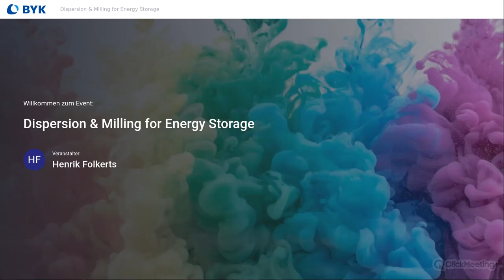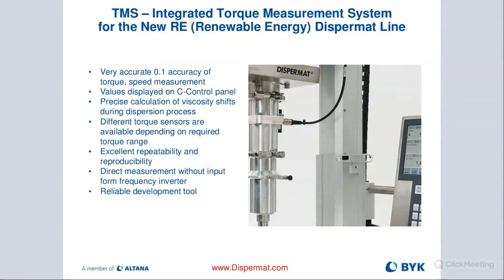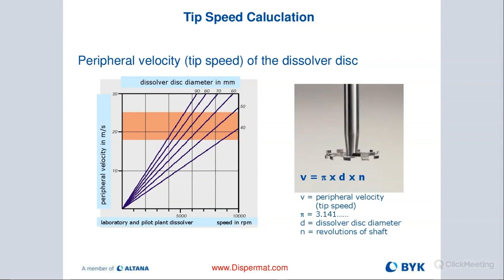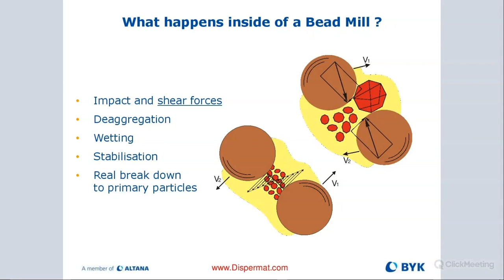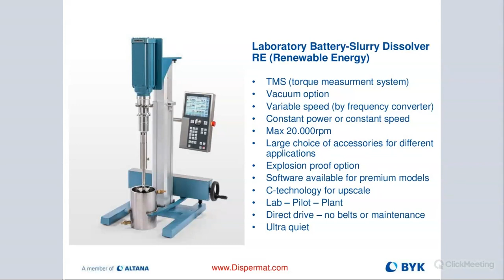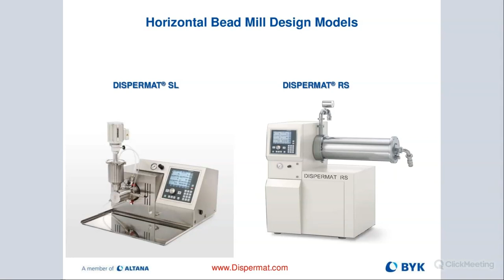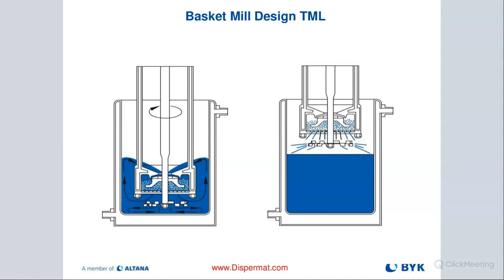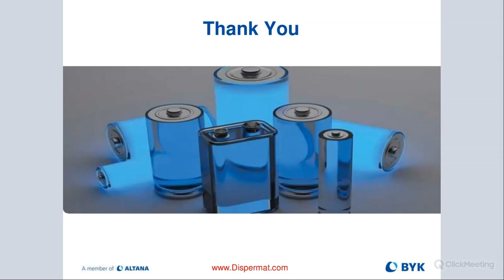Dispersion & Milling for Energy Storage – 2022 11 08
A recorded webinar on dispersion & milling for energy storage, presented by Andreas Stummer, Business Line Manager, Dispersion, with BYK Instruments.

Chapters
0:00 Introduction
3:03 Lithium-Ion Energy Storage Solutions
5:44 Lithium-Ion Battery Development
6:54 Introducing the NEW Dispermat Line for the Renewable Energy Market
7:26 TMS-Integrated Torque Measurement System for the New RE (Renewable Energy) Dispermat Line
8:43 Cathode Processing Example with Dispermat AE-RE
9:18 LIP Cathode Slurry Development using
15:04 Choosing the Correct Dissolver Disc
16:17 Tip Speed Caluclation
20:53 Optimizing the Dispersion Result
27:48 Bead Mill Technology
35:15 High Speed Battery Slurry Vacuum Dispermat VL-FC
37:50 CV Line (Basic Line)
38:49 CN (Advanced Line)
45:48 Dissolver DISPERMAT® SC with Vacuum
46:29 DISPERMATⓇ TM 2:1 Dissolver/Basket Mill Combo
51:26 Basket Mill Design TML
52:00 Vertical Bead Mill - APS System
54:01 DISPERMAT® SC Technology Control Panels